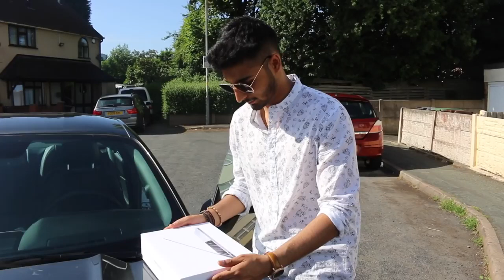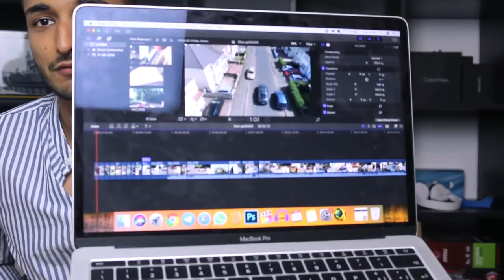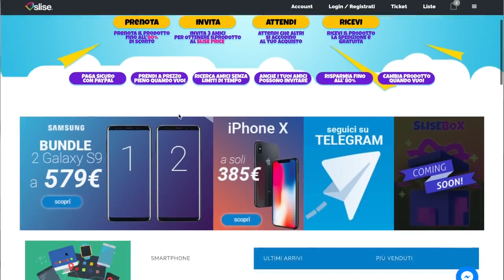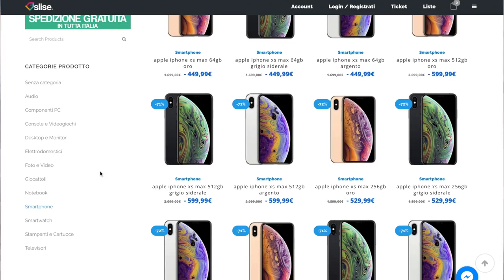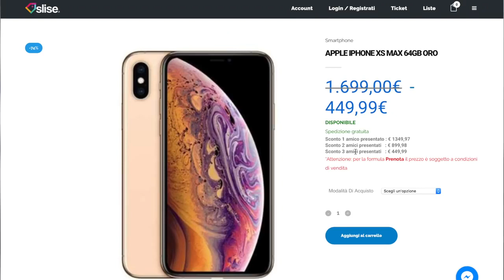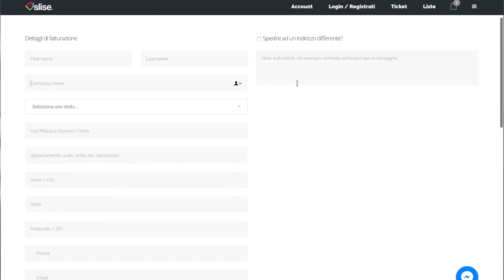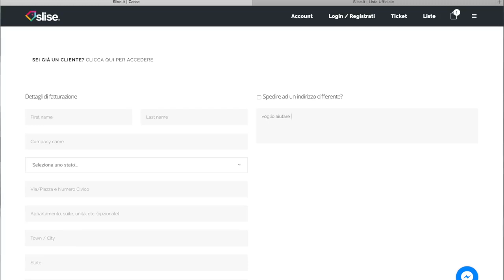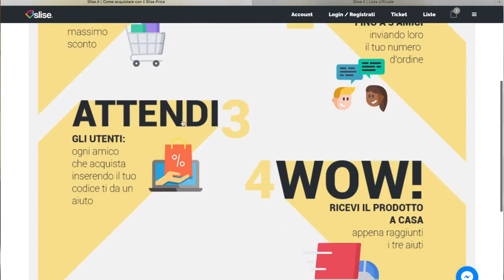Compro il nuovo iphone X e lo distruggo.. *terrificante*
Tutti i diritti a becurios

boruto characters
boruto manga
naruto shippuden ultimate ninja storm
naruto manga
naruto storm 4 mods
boruto jougan
kawaki vs naruto
boruto rasengan
boruto
sasuke
naruto shippuden